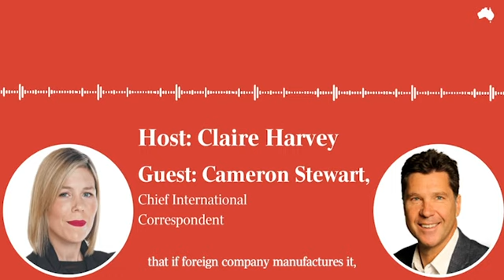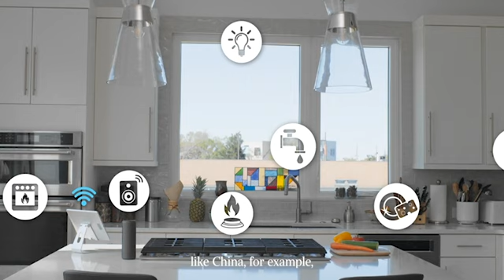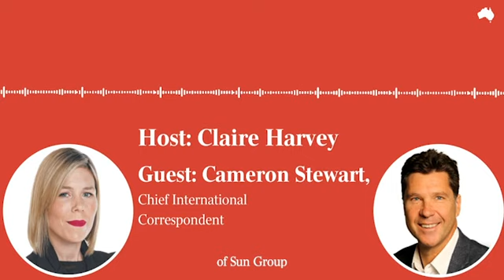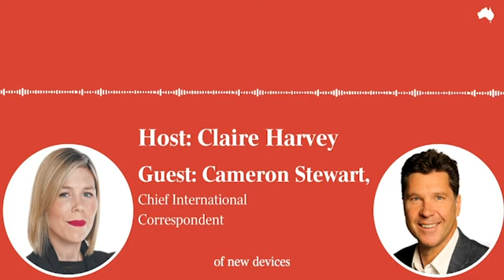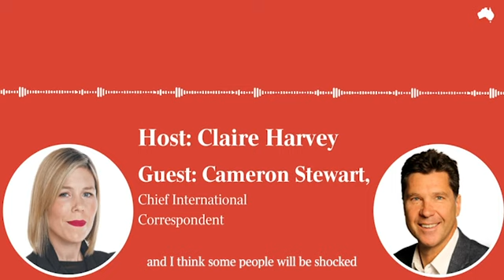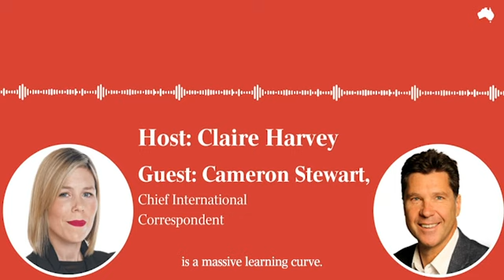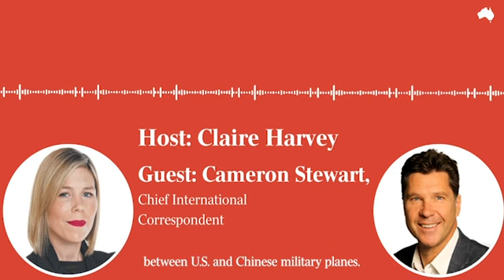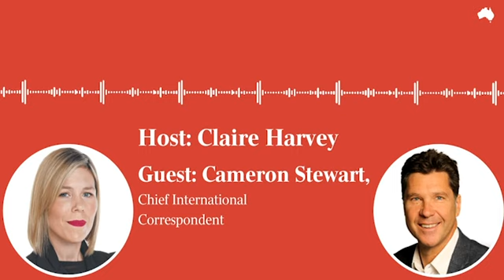The Front: Could China control our solar grid? (Podcast)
There’s a national security risk lurking on our rooftops - solar technology made by Chinese-owned companies with direct links to Beijing. Australia’s fast-growing solar energy grid is being dominated by Chinese firms with links to the CCP, raising fears of the potential for Beijing to threaten solar energy supplies.